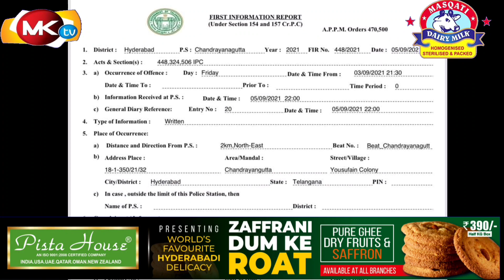Nahida Quadri husband arrested | Biwi ke ghar me ghuskar dhamki di | SM Rahimuddin Quadri